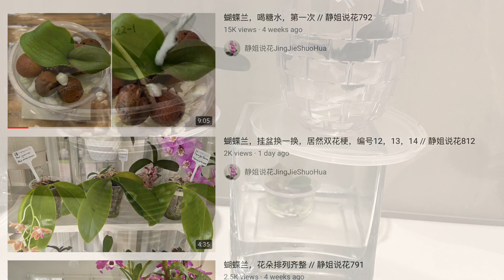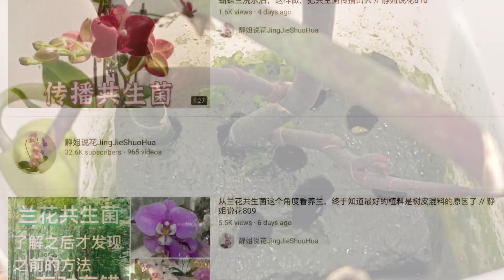【21354】蝴蝶兰，喝糖水，一个月后 // 静姐说花792 -1